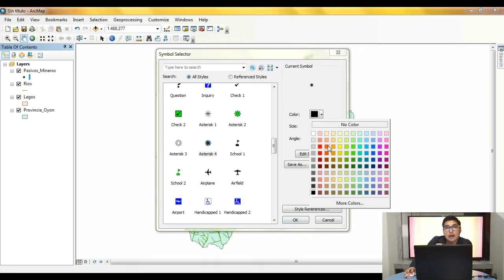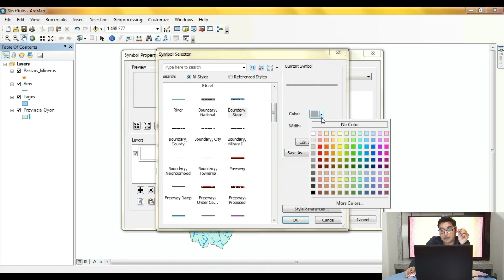Curso de ArcGIS ¡BÁSICO! 02c - Explorando la Simbología de un Archivo Shapefile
👉 Sé parte del cambio, únete a la campaña:
🌎 ¡ARCGIS PARA TODOS! :D

Ayúdanos a compartir educación realizando los siguientes pasos:

    ▪️ ➡ Comparte esta publicación en tu muro.
    ▪️ 😇 Etiqueta a 3 amigos.
    ▪️ ✏️ Registrate en caeg.pe/registroarcgis

Además puedes revisar nuestro curso completo de PROGRAMACIÓN GIS CON PYTHON 🐍, en los siguientes enlaces:

    ▪️ Temario: caeg.pe/temariopython
    ▪️ Promoción: caeg.pe/promocionpython
    ▪️ Registro: caeg.pe/python

¡Te esperamos!

EQUIPO CAEG